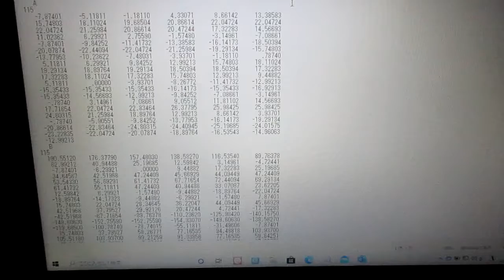超音波の音圧測定解析データ